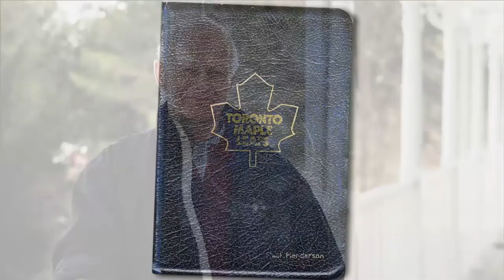The Goal of the Century - The Paul Henderson story 2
The life and story of Canadian Hockey legend Paul Henderson is chronicled, along with his game 8 game winning goal for Team Canada in 1972, his spiritual journey, and his battle with cancer.